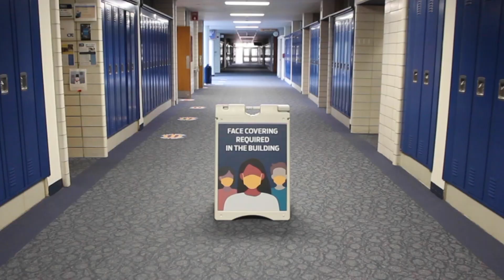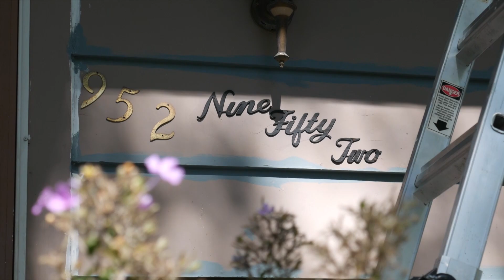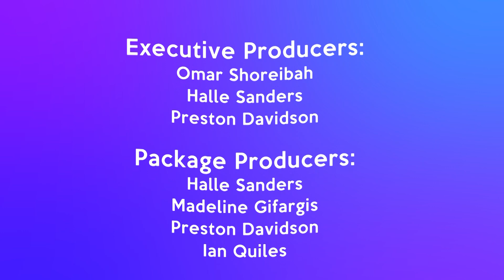Glenbrook South Report 10/2/20